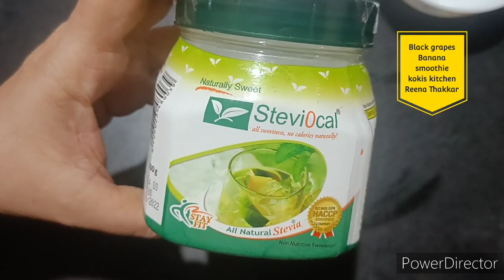4 April 2023